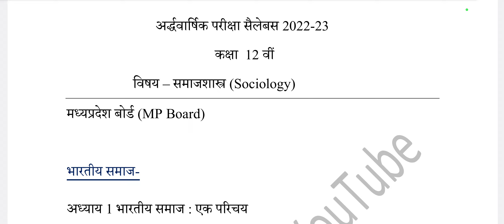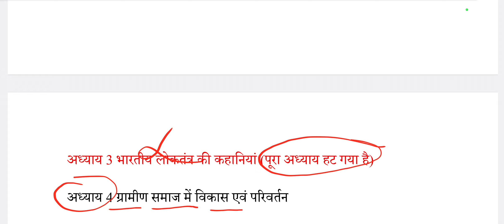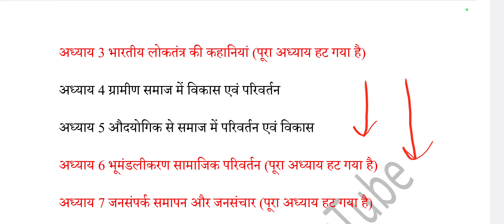Mp board class 12th sociology half yearly exam syllabus 2022/ कक्षा 12वीं समाजशास्त्र अर्द्धवार्षिक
Mp board class 12th sociology half yearly exam syllabus 2022-23/ कक्षा 12वीं समाजशास्त्र अर्द्धवार्षिक syllabus

hello student is video mein maine aapko ardhvaarshik Pariksha 2022 ke liye class 12th sociology (समाजशास्त्र)Vishay ka syllabus Dekha Hai.

How To Get 95% Marks In Board Exam | How To Top In Board Exam | Board Exam Me Top Kaise Karen.

अर्धवार्षिक परीक्षा कब से होगी?
class 12 ardhvaarshik pariksha paper
ardhvaarshik paper 2022 mp board
class 12 ardhvarshik pariksha important question
half yearly exam important question 2022 mp board
कक्षा 12 वीं समाजशास्त्र अर्द्धवार्षिक परीक्षा syllabus 2022-23 mp board
Mp board ardhvaarshik paper
Kaksha 12vi ardhvaarshik paper me kya aayega
Kaksha 12vi chhamahi pariksha pathyakram
Class 12th samajshastra ardhvaarshik paper syllabus
chhimahi pariksha me kitna aayega pdf
Mp board half yearly exam 2022-23 syllabus pdf download
Class 12th sociology half yearly exam syllabus 2022-23 mp board